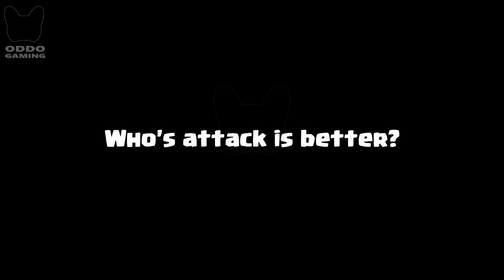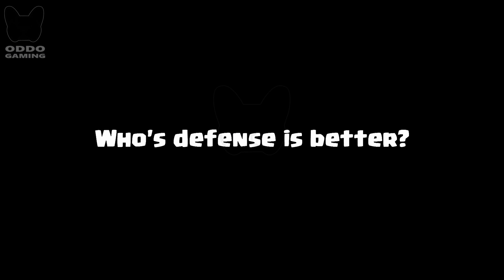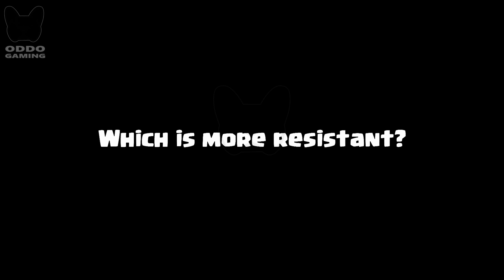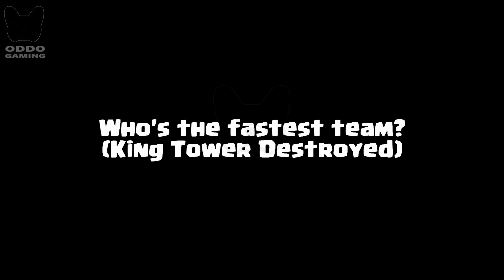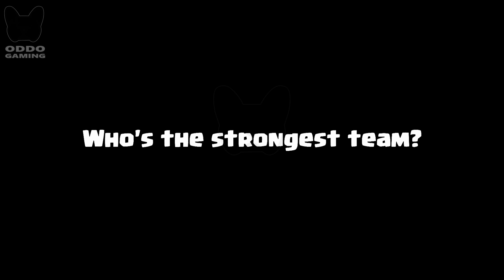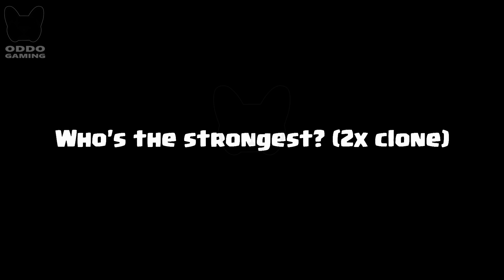MEGA KNIGHT Vs LITTLE PRINCE - Clash Royale Battle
Mega Knight Versus Little Prince New Champion 1v1! Who is the most perfect in clash royale? Clash Royale Battle 631 ! Little Prince Vs Mega Knight Game play 1 on 1 in Clash Royale.